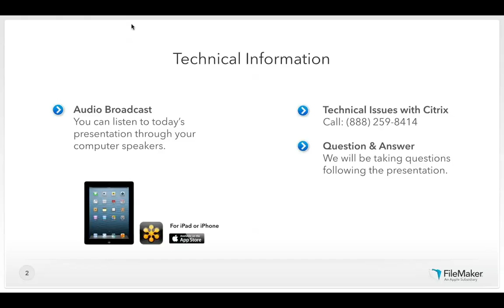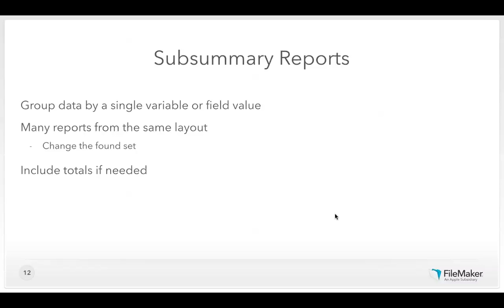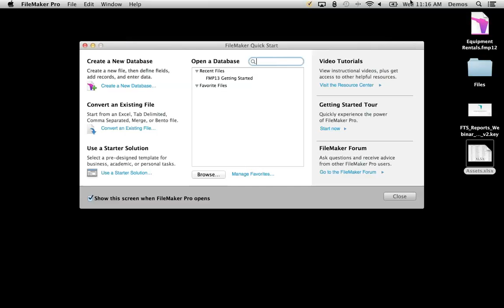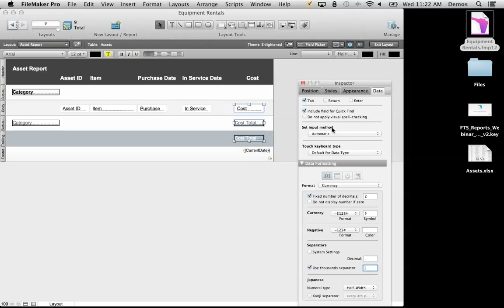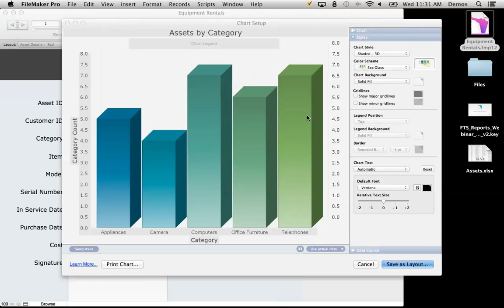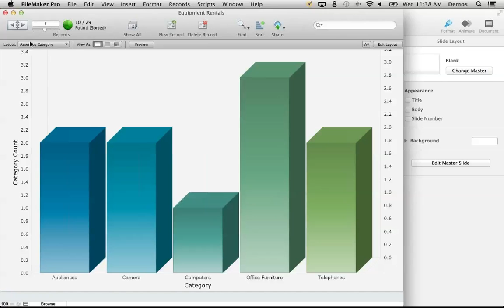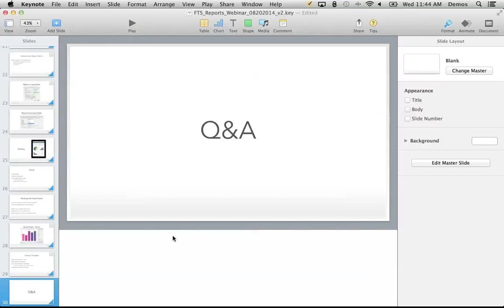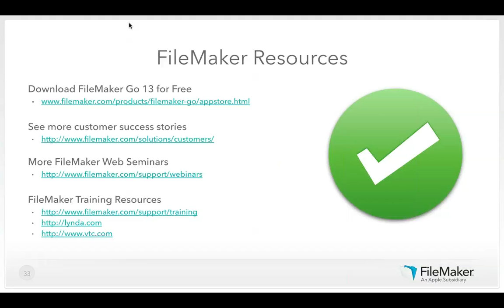FileMaker Web Seminar: FileMaker Training Series: Basics - Reports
One of the most powerful features of FileMaker solutions is its ability to combine data and summarize it in a report. With the right reports, you can gain insight into your business or meet your internal or regulatory compliance requirements. In this hour-long event, led by Rosemary Tietge from FileMaker, Inc., you will see how to work with dynamic subsummary data to create a basic subsummary report. You’ll also see how to build powerful charts using the data in your existing databases.

This session is based on the material taken directly from the FileMaker Training Series: Basics, the free training ebook from FileMaker, Inc.